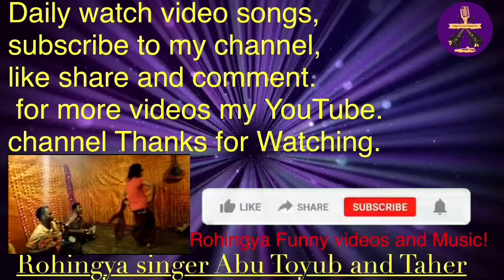Rohingya Best Song,Nubehuson and Shehanah💋February 3, 2022🪘